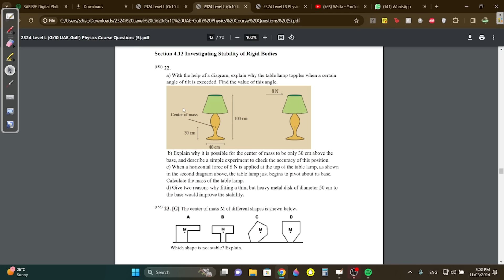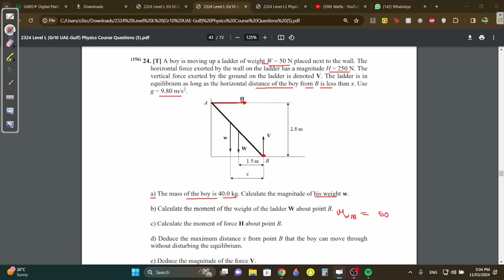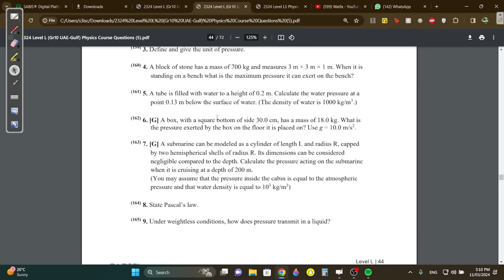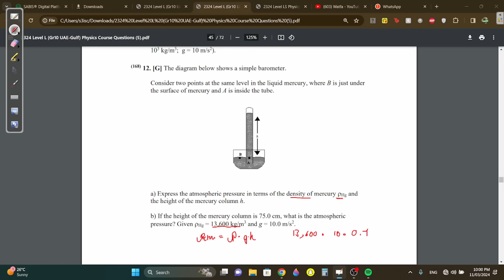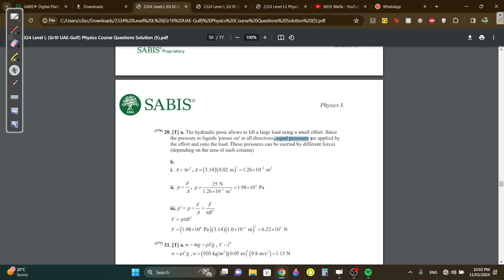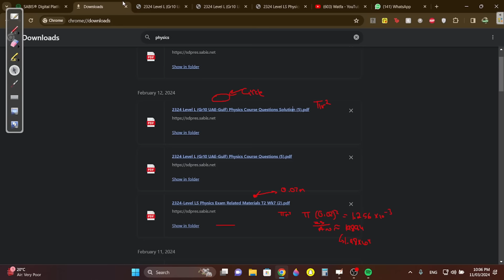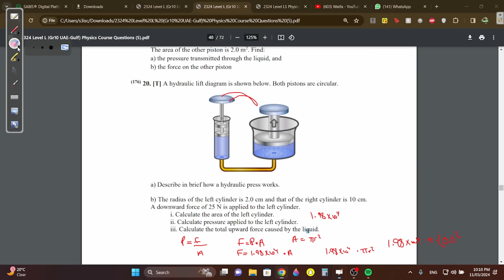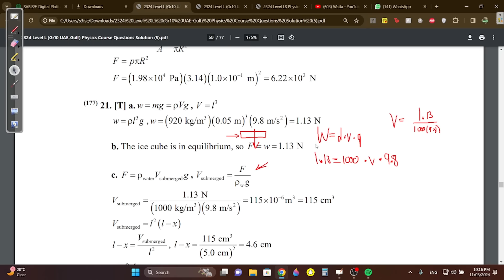Physics Chapter 4.13 and 5 Grids and Tops